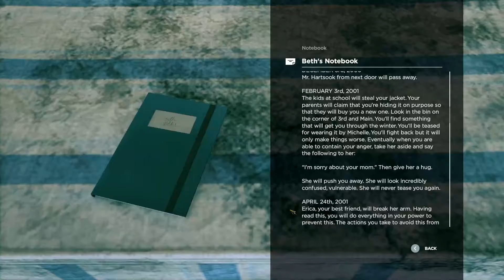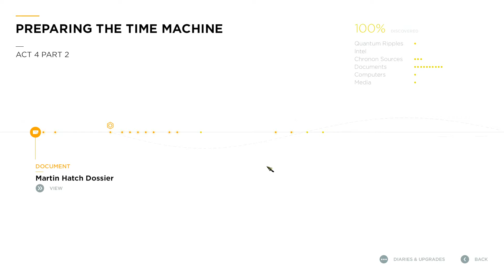Quantum Break - Part 28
Join me as I take on the Role of Jack Joyce, granted time manipulation powers after a failed time-machine experiment, as he comes into conflict with former friend Paul Serene over how to deal with an apocalyptic "End of Time".